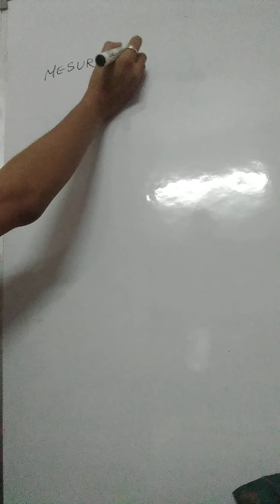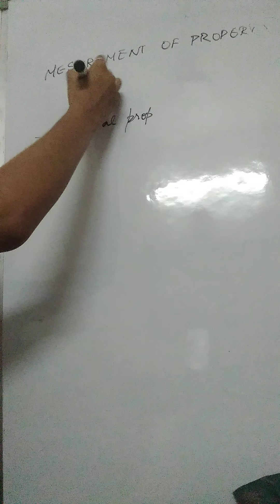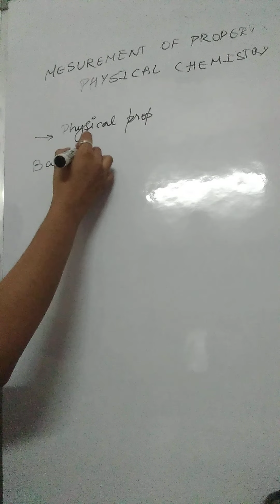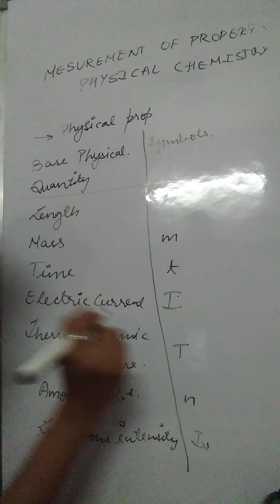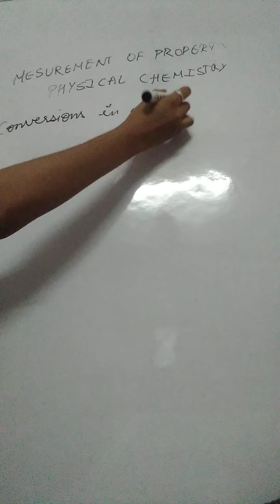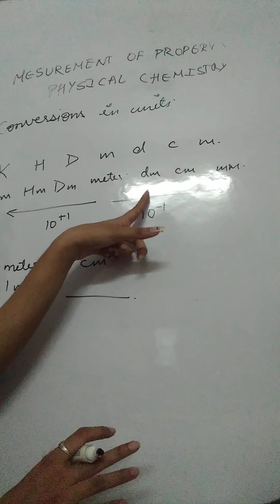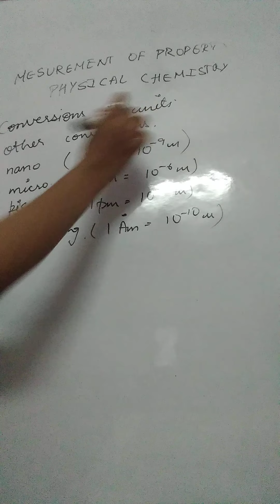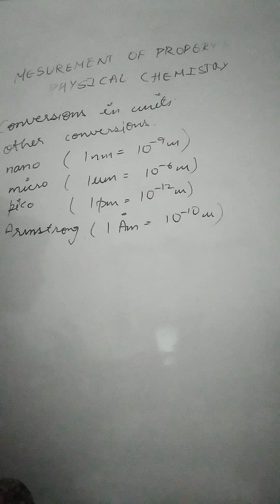29 April class XIth chemistry